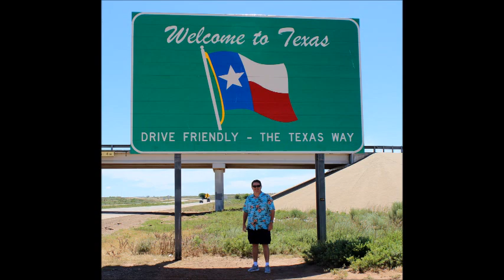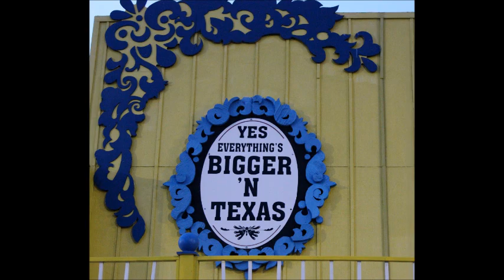Amarillo Texas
It was our first trip to Amarillo Texas and it was a good one!